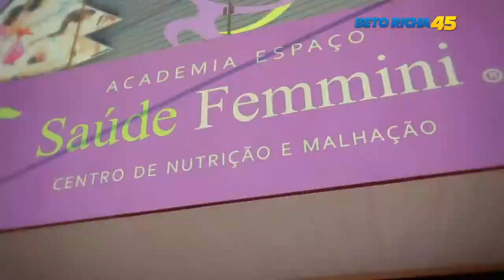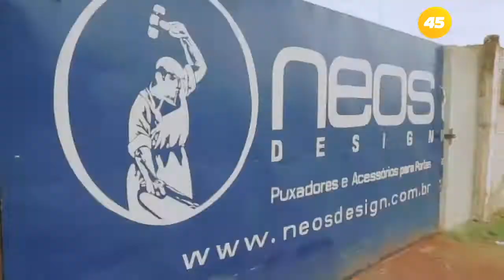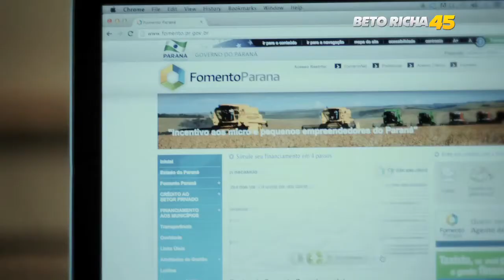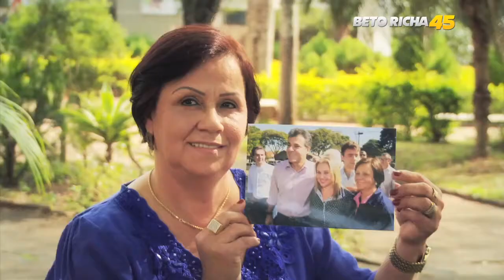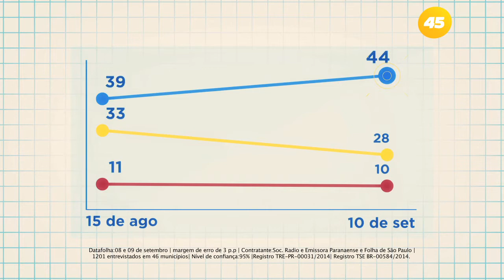Beto Richa - Programa Eleitoral 12/09 (noite)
No programa de hoje, falamos sobre a Fomento Paraná. "Ir atrás de seus sonhos e ter vontade de trabalhar: Quando a gente tem uma certa ajuda... isso favorece para a gente conseguir chegar lá". As palavras da Marilene definem o seu sucesso. Marilene Sampaio é uma das beneficiadas Fomento Paraná.

A história do Mateus é parecida, também. Através da Fomento Paraná, sua empresa teve o suporte necessário para crescer, comprar novas máquinas que possibilitaram o aumento da qualidade de seus produtos e atender a maior demanda por pedidos. Ele também contratou novos funcionários, o que melhora a vida de muitas famílias.

Esses são 2 dos 9657 contratos de empréstimos firmados desde 2010. Funciona como um banco, que incentiva os micro, pequenos e médios negócios. Tudo com juros baixos e pouca burocracia. Também existe uma linha que financia táxis, com 783 veículos já entregues.

O foco da Fomento Paraná é nos pequenos negócios. E tem muito mais por vir!

Propaganda Eleitoral Gratuita - Lei Eleitoral 9504/97
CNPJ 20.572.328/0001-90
Coligação Todos Pelo Paraná
PSDB - DEM - PSB - PSD - PTB - PP - PPS - PSC - PR - PROS - SD - PSL - PSDC - PMN - PHS - PEN - PT do B